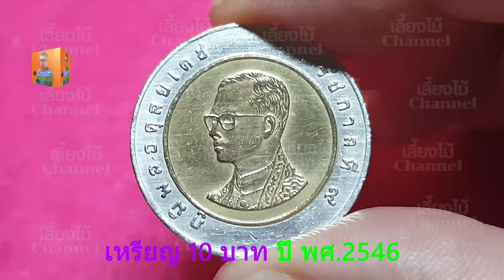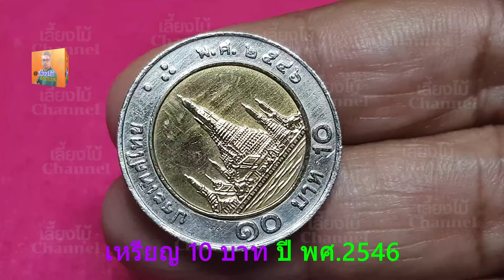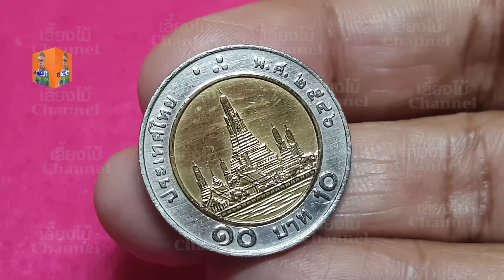เหรียญ10บาท ปี 46 เหรียญกษาปณ์ เหรียญรัชกาลที่ 9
ช่องเลี้ยงไม้ Channel ช่องที่รีวิวเหรียญกษาปณ์ต่างๆ เหรียญรัชกาลที่ 9